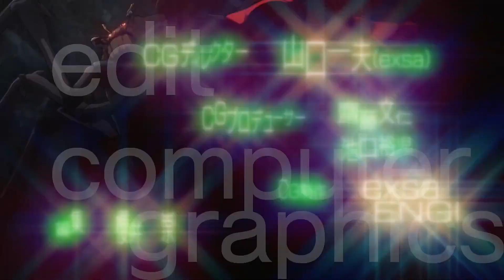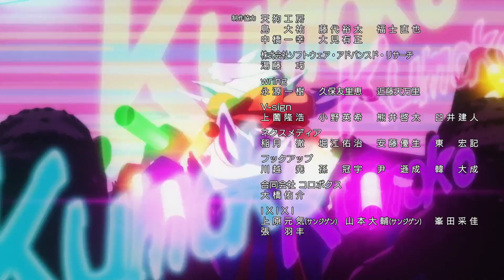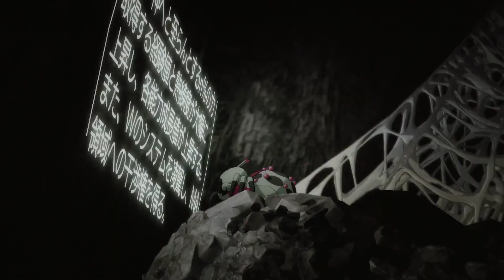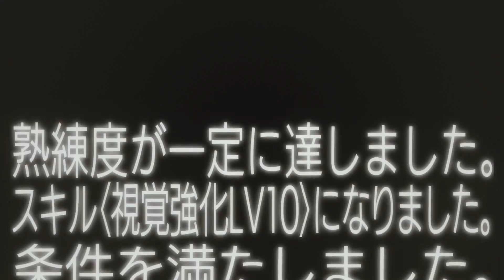Kumo Desu ga, Nani ka? | Паукан, который смог удивить [imkko]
00:00 - Интро
00:35 - Синопсис
01:03 - Про графон
02:21 - Про ОСТы
03:19 - Обзор без спойлеров
06:59 - Спойлеры
07:30 - Обзор без спойлеров
07:50 - Спойлеры
08:46 - Обзор без спойлеров